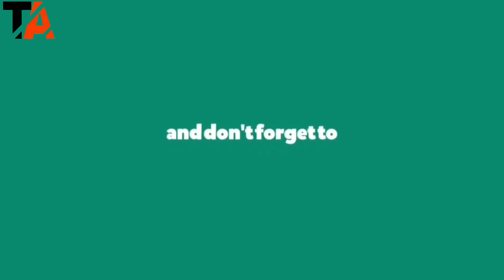Vr box support in TECNO PHANTOM X2 || Tecno phantom x2 main Vr box chalega ya nahi ?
Hello dosto kaise ho aap sabhi asha karta ho ache hoge to dosto to aaj hum is video main btange ki Tecno phantom x3 main vr box support karega ya nhi to ummid karte hai ki apko video pasand ayegi .

Buy amazon link
Tecno Phantom X2 Pro 5G Stardust Grey (12GB RAM,256GB Storage) | World's 1st Retractable 50MP Portrait Lens | World's 1st 4nm Dimensity 9000 5G Processor
VR BOX BUY  LINK

VR PRO |Virtual Reality Headset| 3D Glasses Headset |VR Set Box | Enjoy Metaverse Gaming ABS and 42 mm Diameter Spherical Resin Lens Material, T-Shaped Straps Make The VR Set Box Adjustable (VR Set)

OM ENTERPRISE Virtual Reality Box Headset Glasses Anti-Radiation Adjustable Screen Headband with Remote for All Mobile Phones White with 2 Year Replacement Warranty (White)

Virtual Reality Headset Glasses Anti-Radiation Adjustable Screen Headband Virtual Reality Box Compatible with Any Phone 2K Anti-Blue Lenses Adjustable Pupil & Object Distance Lightweight Black/White

QIWA® VR Headset Compatible with iPhone & Android | Virtual Reality Goggles for 4.7”-6.5” Cell Phone - Best Set Glasses | Gift for Kids and Adults for 3D Gaming and VR Videos

BEEBIRD® VR Headset Compatible with iPhone & Android | Virtual Reality Goggles for 4.7”-6.5” Cell Phone - Best Set Glasses | Gift for Kids and Adults for 3D Gaming and VR Videos

IBS Virtual Reality Headset Glasses Anti-Radiation Adjustable Screen Headband 2022 for All Android (iOS) for All Smartphones ,Phones with 2 Year Replacement Warranty (White White VR)

VR PRO Box |Virtual Reality Headset| 3D Glasses Headset |VR Set Box | Enjoy Metaverse Gaming 42 mm Diameter Spherical Resin Lens Material, T-Shaped Straps Make The VR Set Box Adjustable (VR Set)

Smartphone power button press in Vr Box || what solution ?|| Vr box k andar button press ho rahe hai👇

How to watch Youtube video on Vr box ? YouTube की video VR BOX में कैसे देखे 👇

Vr box se kya sach main aakhe kharab hoti hai ? | Virtual reality harmful effects on eyes👇

Vr box support in Poco m2 pro || Poco m2 pro main Vr box chalega ya nahi👇

Vr box support in Redmi note 9 pro max || Redmi note 9 pro max main Vr box chalega ya nahI👇

MY TRIPOD=
MY CAMERA=
MY LAPTOP=
MY LIGHT=